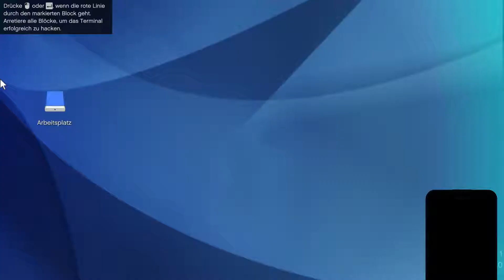GTAO Heist - Infiltration